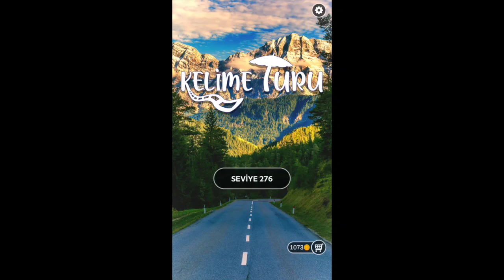KELİME TURU BOLİVYA SEVİYE 276